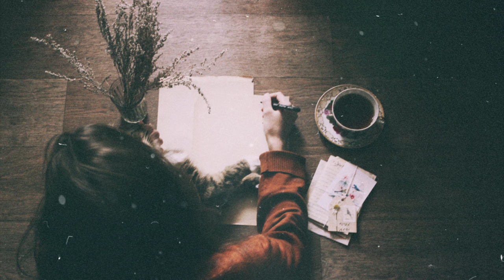Ömür Hanımla Güz Konuşmaları | Şükrü Erbaş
‘Yaşama sevinci adına bir tutamağım kalmadı Ömür hanım.’
Şükrü Erbaş

...Ve güz geldi Ömür hanım. Dünya aydınlık sabahlarını
yitiriyor usul usul. İnsanın içini karartan bulutların seferi var
göğün maviliğinde. Yağmur ha yağdı ha yağacak. İn-
cecik bir çisenti yokluyor boşluğunu insan yüreğinin.
Hüznün bütün koşulları hazır. Nedenini bilmediğim bir
keder akıyor damarlarımdan. Kalbimin üstünde binlerce
bıçak ağzı... ve yüzüm ömrümün atlası; düzlükleri bunaltı,
yükseklikleri korku, uçurumları yıkıntılarımla dolu bir
engebeler atlası. Yaşamak bir can sıkıntısı mıdır Ömür
hanım?

Her şeyi iyi yanından görmeyi kim öğretti bize? Acıyı
görmeyen insan, umutsuzluğu yaşamayan, iliklerine dek
kederin işleyip yaralamadığı bir insan, mutluluktan,
umuttan, sevinçten ne anlar? Göğü görmeden, denizi gör-
meden maviyi anlamaya benzemez mi bu? Bir güz dü-
şünün ki Ömür hanım, ilkyazı olmamış, yazı yaşanmamış,
böyle bir güzün hüznü hüzün müdür? Başlamanın bir
anlamı varsa bitişi göze almak, bitişin bir anlamı varsa
başlangıcı olmak değil midir? Yaşamı düz bir çizgide tut-
mak tükenmektir. Yaşamak zorunda olduğumuz şunca yılı
aykırı uçlar arasında gezdirip geçirmedikçe, alışkanlıkların
sınırlarını aşmadıkça zaman zaman, yaşamak nasıl yenilik
olur tükenmek değil de?

Yağmur yağıyor Ömür hanım...gökten değil, yüreğimin
boşluğundan ömrümün ıssız toprağına...Ve ben sonsuz
bir düzlükte bir küçücük, bir silik nokta gibi eriyip gi-
diyorum. Seslensem kim duyar sesimi yalnızlıklar ka-
tından?

Dönelim...Dönmek yenilmektir biraz da, yarım kalmasıdır
çıkışlarımızın, korkaklıktır, alışkanlıkların güvenli küflü
kabuklarına sığınmaktır...Olsun dönelim biz yine de. Bi-
lincinde olmadan üstlendiğimiz sorumluluklarımız var.
Evlere dönelim, sırtımızın kamburu evlere, cılızlığımızın
görkemli korunaklarına, yalnızlığımızın kalelerine dö-
nelim. Ölçüsüz yaşamak bize göre değil Ömür hanım.
Büyürken geniş ufuklarımız olmadı bizim. Küçücük
avuçlarımızla sınırlarımızı genişletmek istedikçe yaşamın
binlerce engeli yığıldı önümüze. Hangi birini yenebilirdik
bunca olanaksızlık içinde. Umutsuzluğu tanıdık, yenilgiyi
öğrendik böylece.

Bir garip boşlukta çiviliyim günlerdir gözbebeklerimden.
Sahi nedir yaşamın anlamı? Geriye dönüyorum sık sık
yanıt aramak adına, yüreğimin silik izler bırakıp, ağır
yükler aldığı zamanın derin denizlerine. Bakıyorum umut
karamsarlığın, sevinç acının azıcık soluk almasından başka
ne ki? Yaşamsa gerçekle düşün umutsuz bir savaşı, her şeyi
içine alan kocaman bir yanılsama... Değil mi yoksa?

Öyle büyük umutlarım olmadı benim, büyük düşlerim,
özlemlerim, büyük beklentilerim olmadı. Koşullarım beni
oluşturdu ben acılarımı buldum. Herkes gibi yaşasaydım
eğer, yaşamı onlar gibi görebilseydim çarşılar yeterdi
avutmaya beni. Bir gömlek, bir ayakkabı, bir elbise; bir
yemek lokantalarda; televizyon, halı, masa ve daha nice
eşya yeterdi yalnızlığı örtmeye, kendimi göstermeye, va-
rolmaya, 'dar çevre yitikleri'nde önem kazanmaya...

Oysa ben bir akşamüstü oturup turuncu bir yangının
eteklerine, yüreği avuçlarımda atan bir can yoldaşıyla
dünyayı ve kendimi tüketmek isterdim. Öyle bir tüketmek
ki, sonucu yepyeni bir "ben"e ulaştırırdı beni, kederli dal-
gınlığımdan her döndüğümde...Bir ben ki tüm ilişkilerin
perde arkasını görür de gülerdim sessizce yapay ya-
kınlıklarına insanların. Kim kimi ne kadar anlayabilir
Ömür hanım?

Susmak yalnızlığın ana dilidir, Ömür hanım, şiiridir, beni
konuşmaya zorlama ne olur. Sözün sularını tükettim ben,
kaynağını kuruttum. Geriye bir büyük sessizlik kaldı yü-
reğimde, kalabalıklar, kalabalıklar kadar büyük...Yalnızım
Ömür hanım, geceler boyu akıp giden ırmaklar gibi ka-
ranlıklar içre, öyle yitik, öyle üzgün, yalnızım...Sularım
toprağa sızıyor bak. Yüzümü geceler örtüyor. Binlerce taş
saklanıyor içimde. Kim kimin derinliğini görebilir, hem
hangi gözle?

Ankara, Güz/1983/Şükrü Erbaş